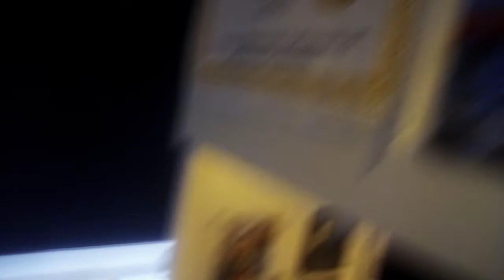ghost piggy sees the greve being decorated.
I can't believe that willow throne that at tigry.